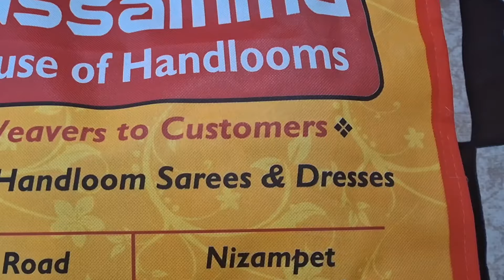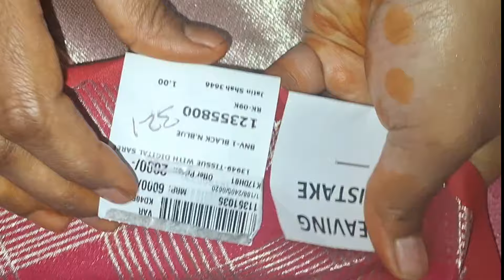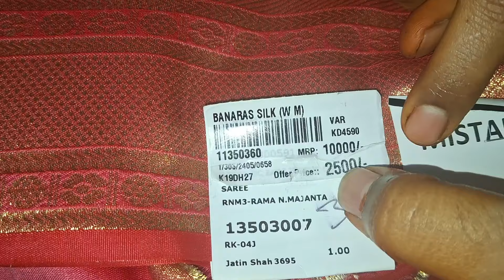|| Missamma Lo Konna Sarees ||